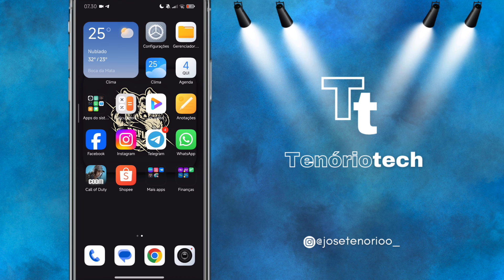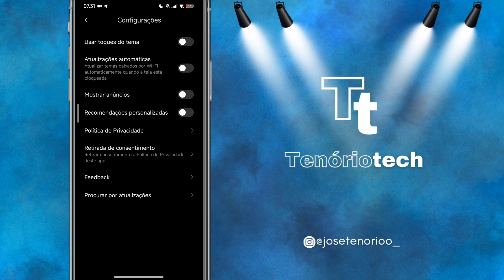Novidade 😁 - Dê ADEUS Ao Cinza com Essa Nova CENTRAL DE CONTROLE No seu Low Ram Redmi/Poco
*confira outros vídeos do meu canal aqui abaixo!*
Quer aplicar temas na central de controle no seu aparelho? Siga o passo a passo desse vídeo para conseguir!